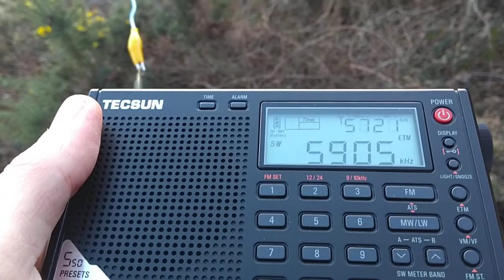Shortwave fishing under Arthur's Seat, Deutscher Wetterdienst in German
At first I jumped up, excited that I might have copied a number station. But this is Germany's Met Office shipping forecast, still interesting stuff to come across.

"Three times a day on frequency 6180 kHz sailors can listen to weather forecasts and gale warnings for the North and Baltic seas. From the English Channel to the Gulf of Riga. With voice reader weather forecasts are automatically converted into audio and broadcasted from DWD's station in Pinneberg.
There's a faint interference from CRI in Russian audible.